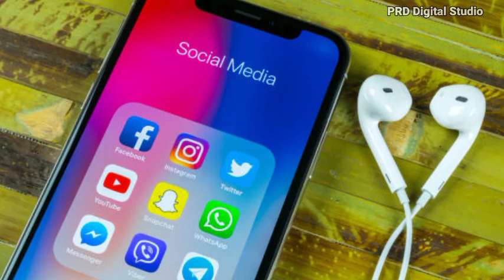बचपन का प्यार वाला लडका सहदेव बिगड़ा क्या बोला बॉलीवुड के बारे में singer badshah mat dalo Bollywood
बचपन का प्यार जाने मेरी जान सोंग ॥ Sahdev Vs Singer badshah Song Video ॥ बचपन का प्यार सच्चाई जानिए

PRD Digital Studio